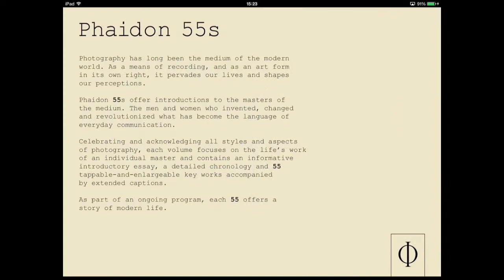Phaidon 55: André Kertész - iBooks edition for iPad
Part of the Phaidon 55s photography series – available to download

A highly original artist, André Kertész (1894–1985), was one of the pioneers of ‘spontaneous’ photography. Eschewing the dogmatic positions of existing schools and movements he let himself be guided only by his intuition, drawing on his private life for inspiration. His quest for visual authenticity led to the invention of an innovative visual language.